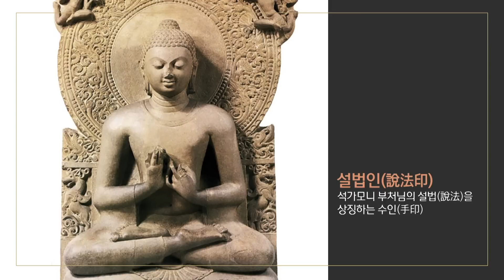개도 알아 들을 수 있는 불교 | 재미 종교 불교 사찰 문화 역사 세상에서 가장 쉬운 불교 1회(1-1)